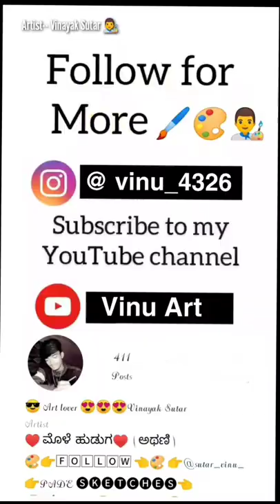Puneeth James flower appu leaves art work drawing /power Star ⭐/missuappu